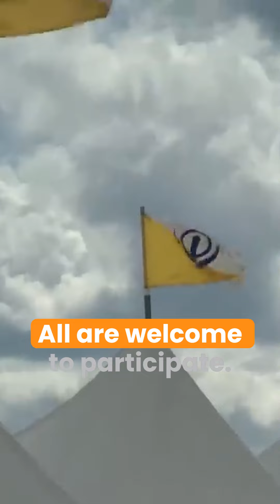3HO Proudly Invites You To Summer Solstice 2024: Connection!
🌄 Join us this June at Ram Das Puri for 8 days of Kundalini Yoga, Meditation, Detox and Connection. Meet your global Sangath, participate in +30 classes with international teachers and challenge yourself during 3 days of White Tantric Yoga 🤍

⏳ This is your last chance to join! You don't want to miss it 🙌

3HO Te Invita Con Orgullo Al Solsticio De Verano 2024: Conexión

🌄 Únete a nosotros este Junio en Ram Das Puri para 8 días de Kundalini Yoga, Meditación, Detox y Conexión. Conoce a tu Sangath global, participa en +30 clases con maestros/as internacionales y desafíate a ti mismo/a durante 3 días de Tantra Yoga Blanco 🤍

⏳ ¡Esta es tu última oportunidad de unirte! No te lo querrás perder  🙌